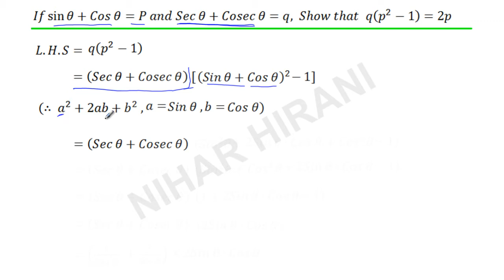If sin θ + cos θ = p and sec θ - cosec θ = q then prove that a2-b2=4rootAB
If sin θ + cos θ = p and sec θ - cosec θ = q then prove that a2-b2=4√AB